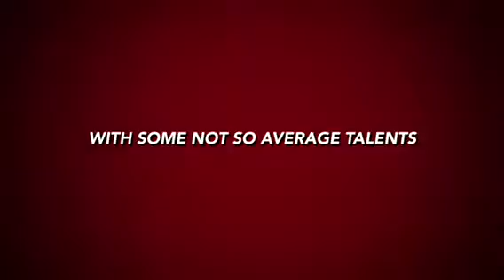super zach trailer